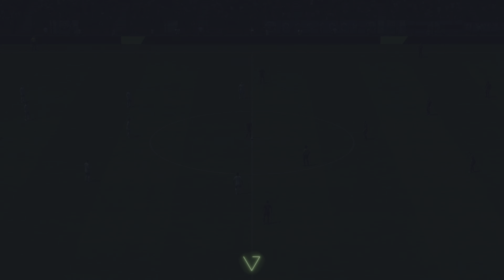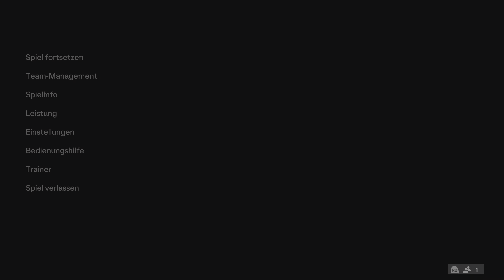ICH BESIEGE MEIN SOHN MIT EINEM BEIN FC HANSA ROSTOCK VS FCSB EA SPORTS FC 24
► Meine PC System:
• Monitor - LG 4K OLED evo TV C3 42 Zoll
• Mainboard - MSI MPG X570 Gaming Pro Carbon
• Grafikkarte - Zotac RTX 4090 Trinity 24GB
• CPU Kühler: Corsair iCUE H150i RGB PRO XT
• 1 TB M2 Samsung Evo 970